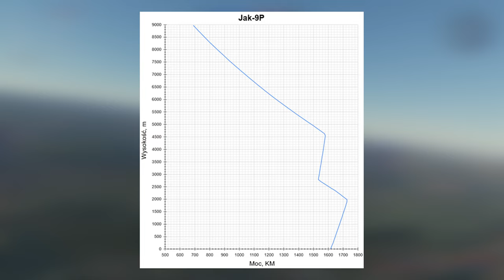Jak 9P - Nowa(Stara) Maszyna! | War Thunder